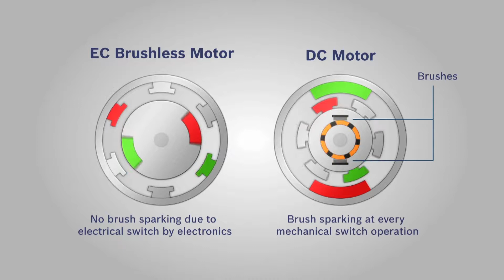Bosch GSR 18V-EC FC2 Professional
Fleksibilitas penuh – Dengan dudukan bit, adaptor kepala bor, adaptor sudut, adaptor sudut off-set dan adaptor rotary hammer, sistem Bosch FlexiClick memberikan solusi optimal di segala situasi. Mudah dioperasikan – Adaptor Bosch FlexiClick adapters dapat dikunci dengan 16 posisi berbeda (360°) tanpa harus melepasnya dari obeng tanpa kabel. Serbaguna – Adaptor rotary hammer khusus mengubahnya menjadi rotary hammer yang dapat melakukan pekerjaan apapun.